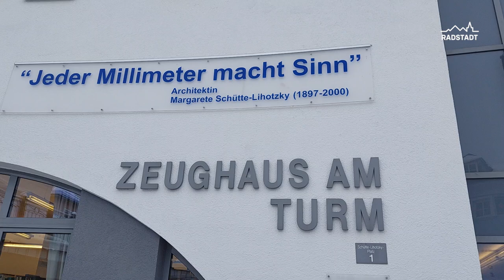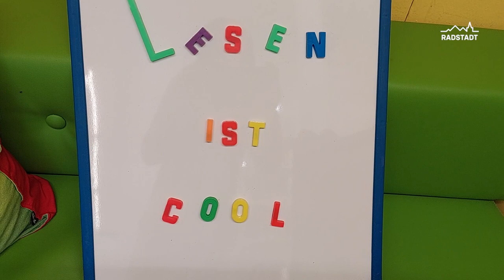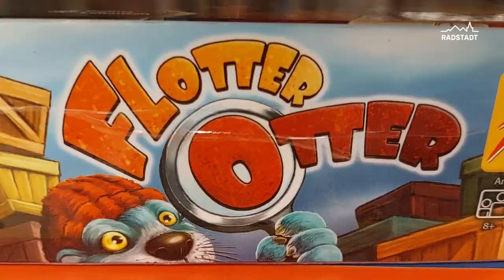Stadtbibliothek Radstadt - Greti, Adelheid und Julia führen durch die Bücherei - Dafür leben wir!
Als zeitgemäßer und kundenorienterter Dienstleistungsbetrieb der Stadtgemeinde Radstadt bieten die Stadtbibliothek folgende Services:

Leseförderung
Betreuung und Beratung der LeserInnen
Öffentlichkeitsarbeit
Veranstaltungen
Kamishibai (Erzähltheater/Wechselrahmen mit Flügeltüren)
Fernleihe bei der Universität Salzburg